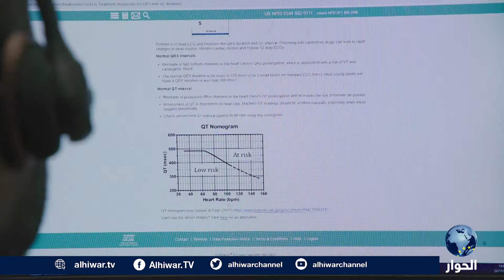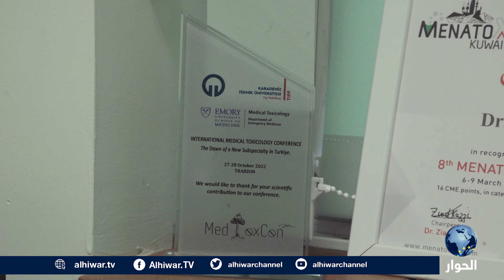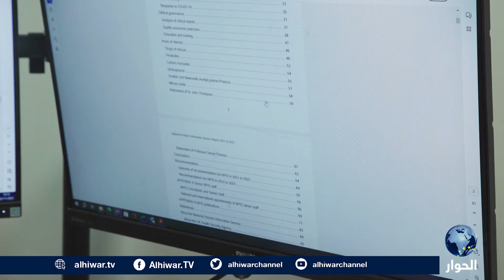يعالج حالات التسمم والإدمان.. تعرفوا على استشاري الباطنية وطب السموم السريرية محمد الأمين محمد عثمان